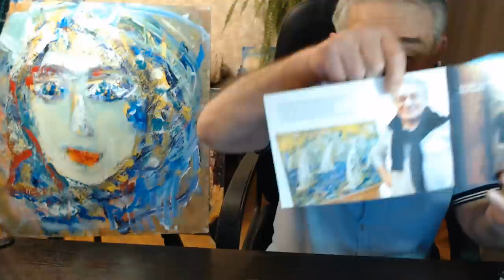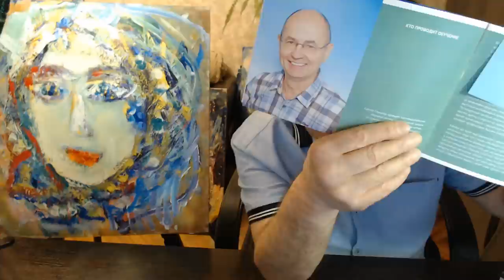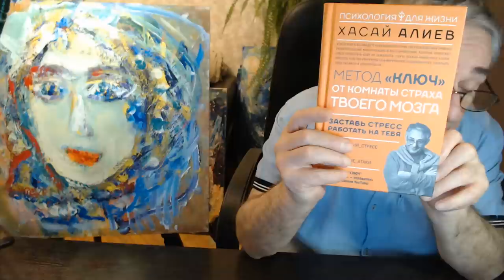Все вместе и на своем месте. Степанов, Гурджиев, Тесла, Достоевский, Локотош, Газенко, Кузьмина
Автор СинхроГимнастики"Ключ" рассказывает о том, как важно быть всем вместе вокруг общечеловеческих ценностей для сохранения мира на земле и разума на планете

Новые книги и вебинары по методу Ключ в интернет-магазине Хасая Алиева ПО АКЦИЯМ

Печатная версия книги в твердом переплете "Метод "КЛЮЧ" от комнаты страха твоего мозга" для всех ,в том числе и кто за границей: